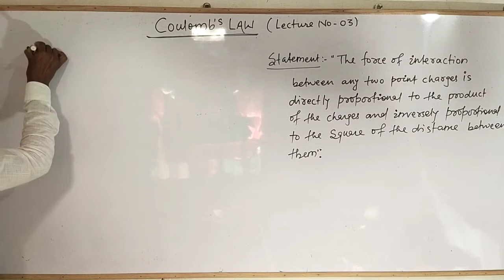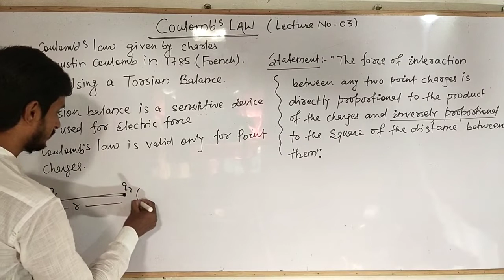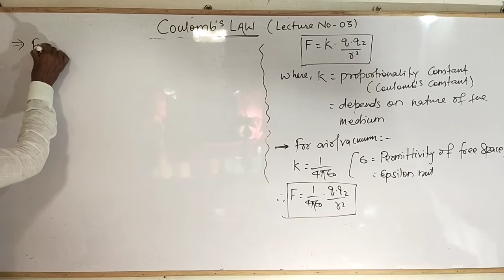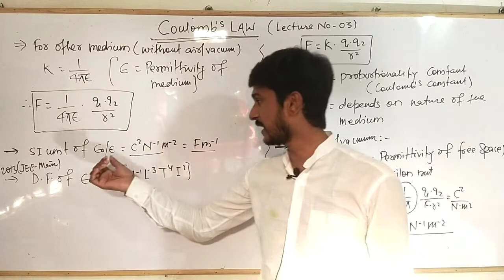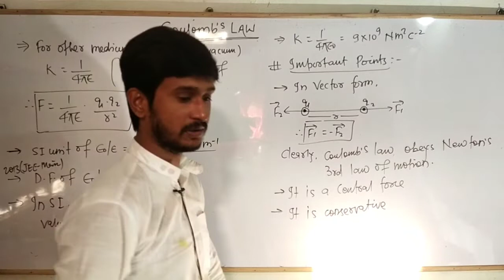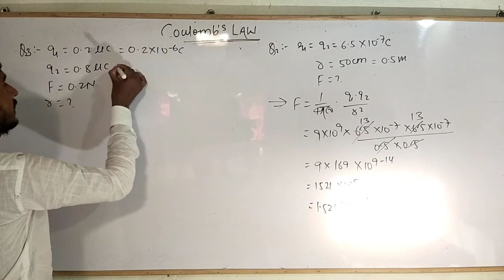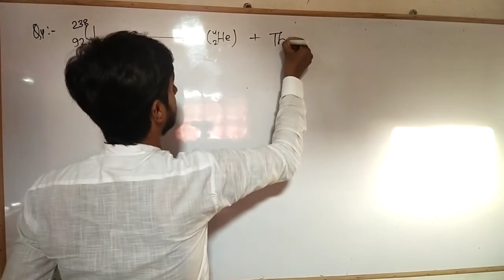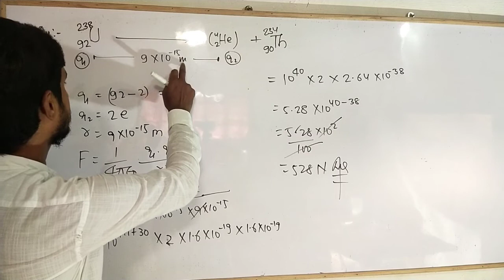Coulomb's Law Class12 || Electric Charges and Fields Class 12||Electrostatics Lect No 03||12 physics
In this video  we will discuss about Coulomb's law
 numericals best one coulomb's law concept statement

This is used for need neet examination IIT examination, agriculture examination,
 BCECE examination and other entrance examination.